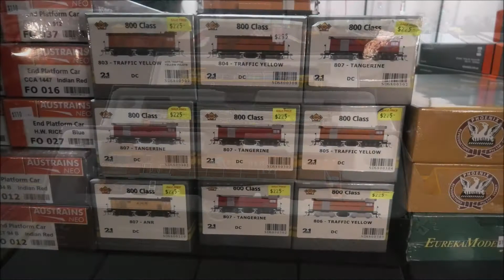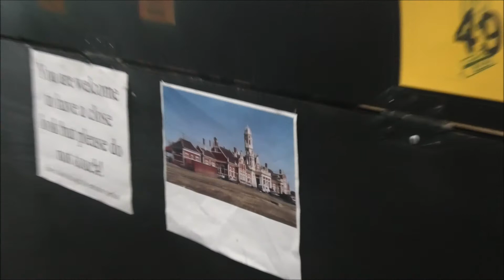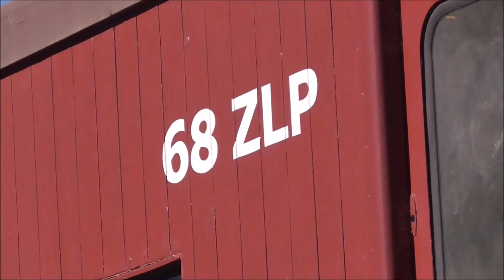The Caulfield Model Train Show 50th Exhibition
On a nice sunny Sunday we visit the Caulfield Racecourse in Caulfield to attend The 2022 Model Train Show for it's 50th Exhibition where they had loads of model trains running around, some model train sellers and a few model makers sharing their creations to the public.

If you are new to this channel don't forget to Subscribe and click the notification bell so you never miss out on a new video, hit that like button and leave a comment below on what you think of the video.

Filmed: 21/8/2022